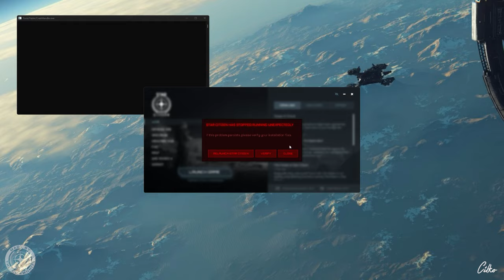STAR CITIZEN #307 | KOOP | MOLE MINING: DIE VORBEREITUNG | Deutsch/German | 3.22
Wir wollen eine Reise in den "Aaron Halo Belt" machen und rüsten zunächst unser Multicrew-Mining-Schiff, die MOLE, optimal für unseren Einsatzzweck aus. Viele Spaß...

STAR CITIZEN...